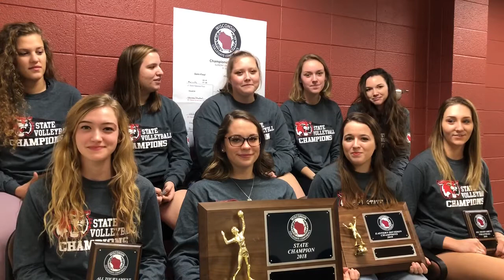Volleyball team speaks highly of Coach Butschlick